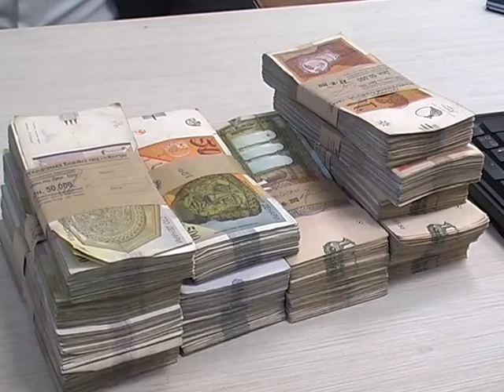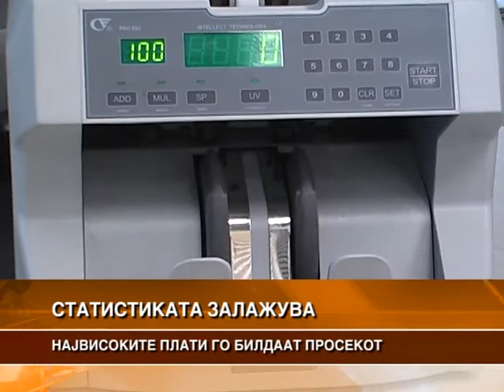НАЈВИСОКИТЕ ПЛАТИ ГО БИЛДААТ ПРОСЕКОТ